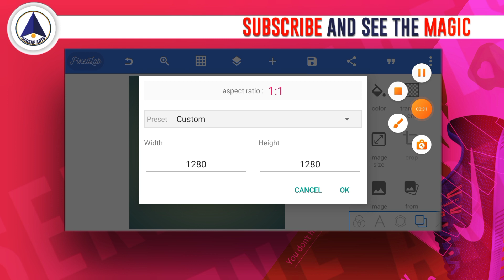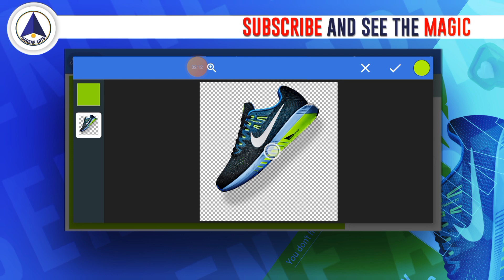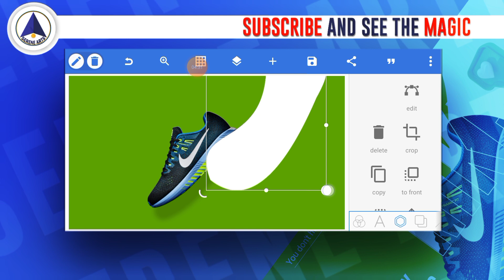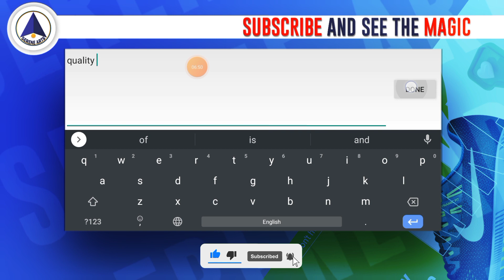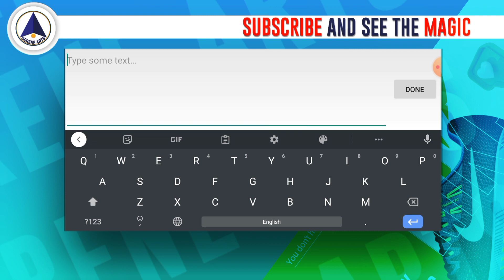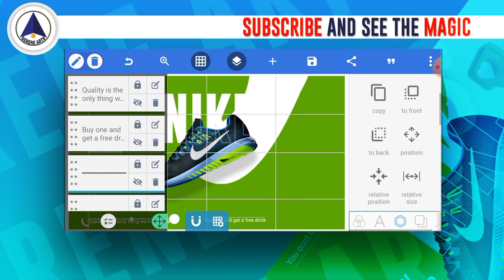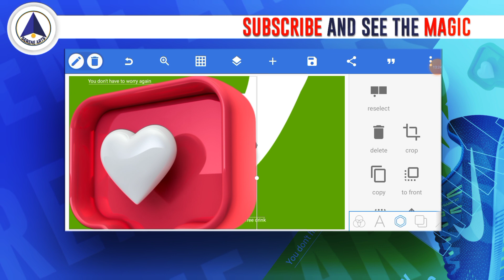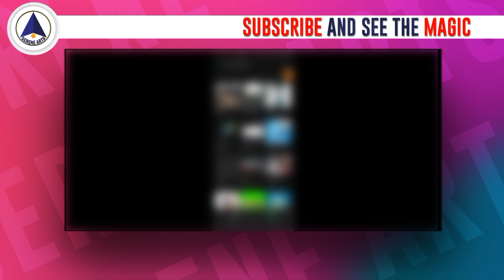How To Design A Classic Nike Ads Flyer In Pixellab [Serene Arts]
How To Design Nike Ads Flyer In Pixellab [Serene Arts]
In this video, you will learn how to design a classic ads flyer in pixellab